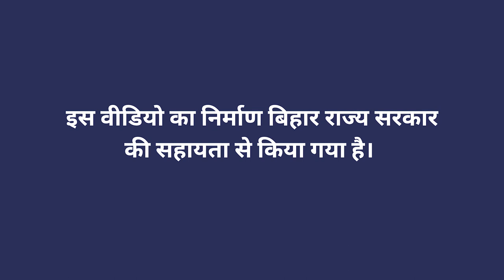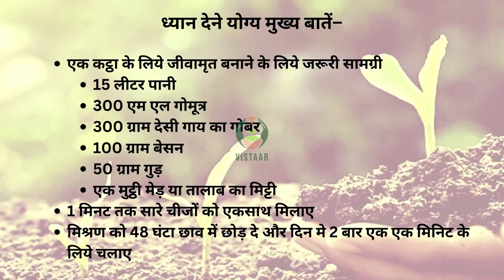जीवामृत बनाने की विधि